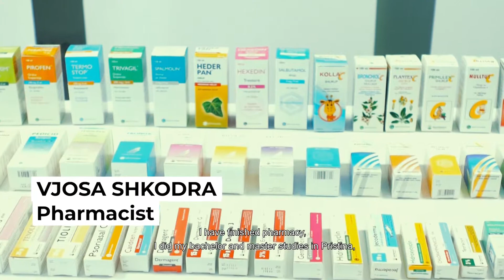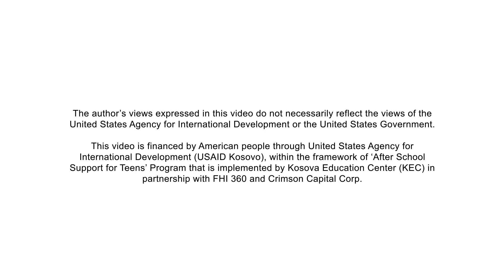Pharmacist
The author’s views expressed in this video do not necessarily reflect the views of the United States Agency for International Development or the United States Government.

This video is financed by American people through United States Agency for International Development (USAID Kosovo), within the framework of ‘After School Support for Teens’ Program that is implemented by Kosova Education Center (KEC) in partnership with FHI 360 and Crimson Capital Corp.